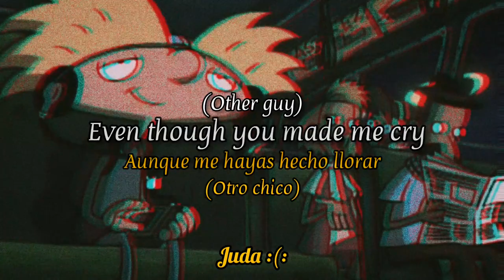Lazy Days - Other Guy ft. Lenlip (Sub. Español) (Lyrics/Letra) (Subtitulos en español y en Inglés)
Rolita para dedicar, Su tu pareja ya no está y se siguen extrañando

Sigan a Lazy Days

Aca les dejo la play list de nuestro canal [JUDA AESTHETICS BEST OF]

Sigan a Lazy Days tiene buenas rolas y suscrubansen a mi canal si les gustan todas estas rolitas :3

Lazy Days - Other Guy ft. Lenlip - English Subtitles/Subtitulos en Ingles

LYRICS-

I hope life is better with this other guy
Even though you told me lies
I still love you dearly

Even though you made me cry
I still hope you're happy

I can't believe, that she would leave
Come back to me, and you will see
When I'm with you, life is so smooth
Singing the tunes, that I wrote for you

Now I wonder why, we said goodbye
If I'm honest you're on my mind
And could it be, you think of me
But I'm not sure we did the right thing

I know it's too late for me to go back
All my friends tell me I'm on the right track
Now I'm holding hands with someone new
But every night, I close my eyes
And dream of you

TRADUCCION AL ESPAÑOL DE Lazy Days - Other Guy ft. Lenlip

Lazy Days - Other Guy ft. Lenlip - Spanish Subtitles/Subtitulos en Español

LETRA-

Espero que la vida sea mejor con este otro chico
Aunque me hayas dicho mentiras
Todavía te quiero mucho

Aunque me hayas hecho llorar
Todavía espero que seas feliz

No puedo creer, que se vaya
Vuelve a mí, y verás
Cuando estoy contigo, la vida es tan suave
Cantando las melodías, que escribí para ti

Ahora me pregunto por qué, nos dijimos adiós
Si soy honesto estás en mi mente
Y puede ser que pienses en mí
Pero no estoy seguro de que hayamos hecho lo correcto

Sé que es demasiado tarde para mí para volver
Todos mis amigos me dicen que estoy en el camino correcto
Ahora estoy de la mano con alguien nuevo
Pero cada noche, cierro mis ojos
Y sueño contigo

Espero que la vida sea mejor con este otro tipo